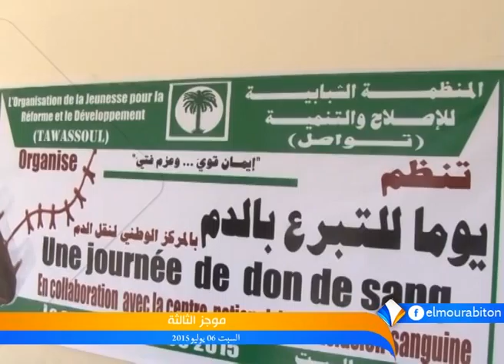موجز أخبار الثالثة 06ـ06ـ2015 من قناة المرابطون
تقديم: حمود ولد أعمر